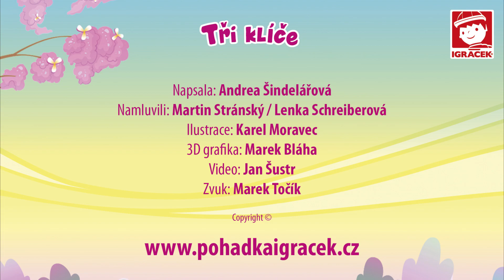Tři klíče - Igráčkova podcastová pohádka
Spojili jsme Igráčky s tím, co mají děti nejraději – s pohádkami. Těm jsme dali moderní podobu podcastu doplněného videem. Pohádky obsahují jak lehký vtip, tak i ponaučení. Rozvíjí fantazii, paměť a slovní zásobu dětí. S figurkami Igráčka si pak děti mohou zahrát třeba divadlo. A jestli si vytvoří svůj vlastní příběh nebo budou opakovat ten náš, už nechejme na nich :-)

Autor pohádky: Andrea Šindelářová
Namluvil: Martin Stránský / Lenka Schreiberová
Zvuk: Marek Točík
Ilustrace: Karel Moravec
3D grafika: Marek Bláha
Video: Jan Šustr
Návrh figurek: Andrea Šindelářová